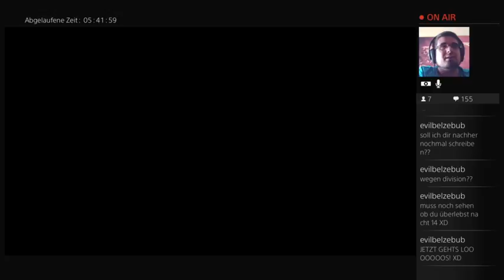7 days to die: mein einsamer weg des überlebens (Part 23)